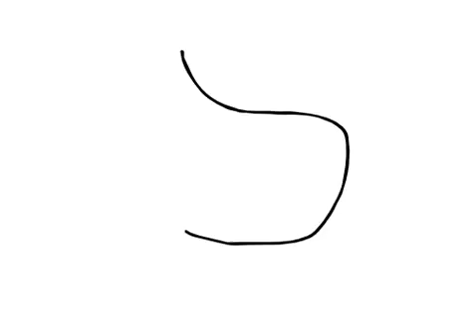Dinner Cartoon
Cartoon titled Dinner made by 4th grade Solly using FlipBoom.